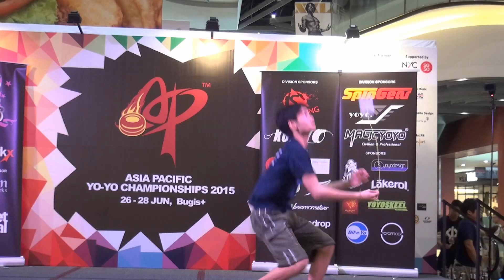2015AP Preliminary 4A 17 Wee Teng Ee